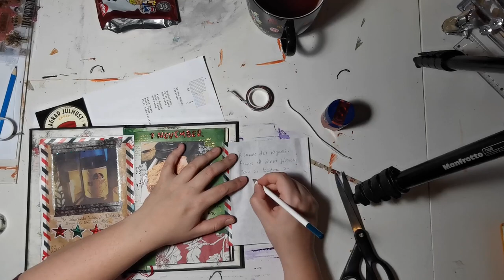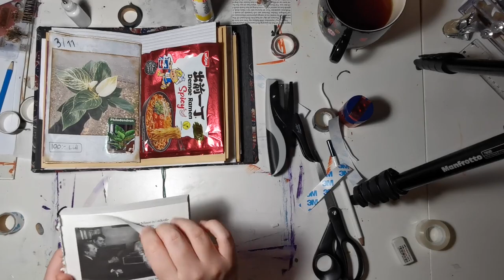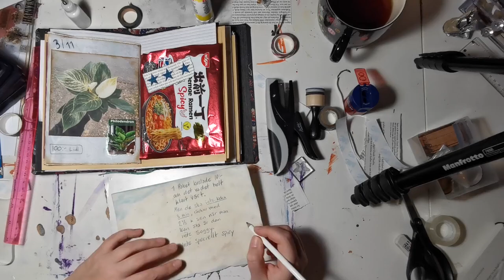Journal with me - 2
I have some stuff to put in my journals, both my new christmas journal and my everyday journal.